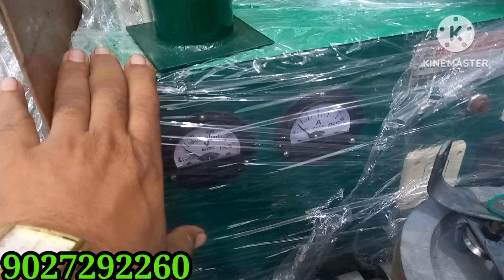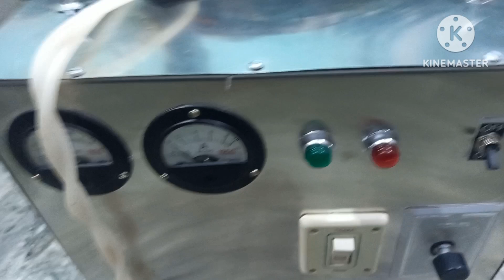Steel Hydromex In Small Size